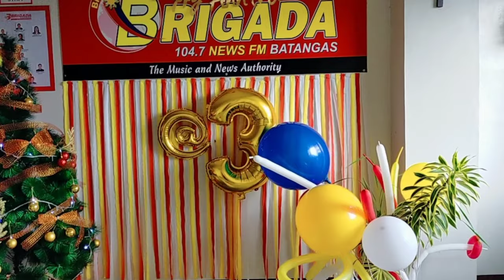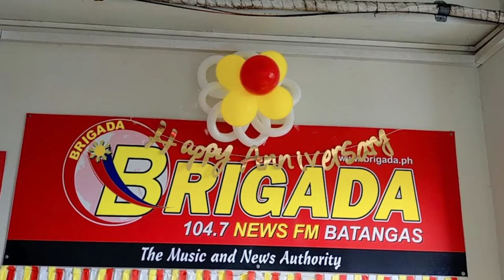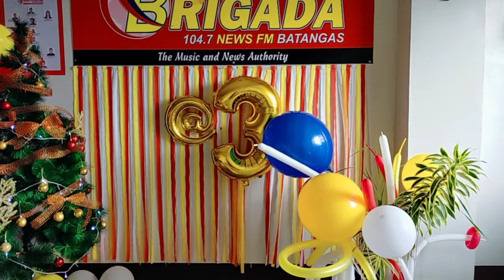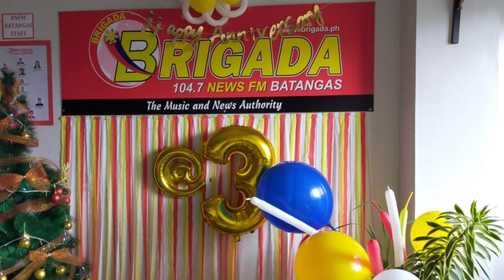The CEO himself, boss ELMER V. CATULPOS graced 104.7 BRIGADA NEWS FM on its 3rd year of existence.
GOD BLESS BRIGADA